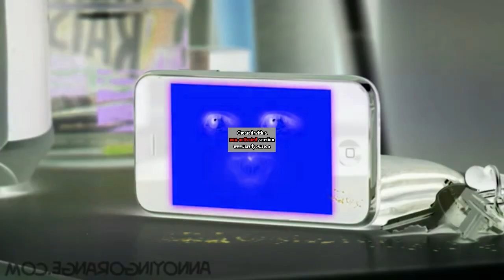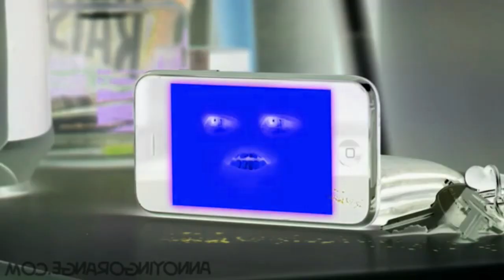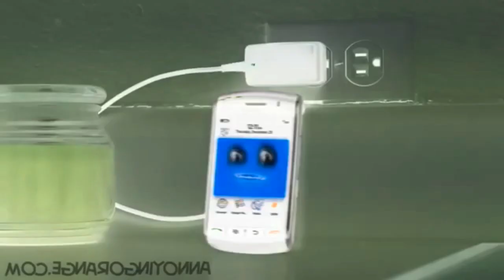Annoying Orange Orange Gets Autotuned In G Major 16